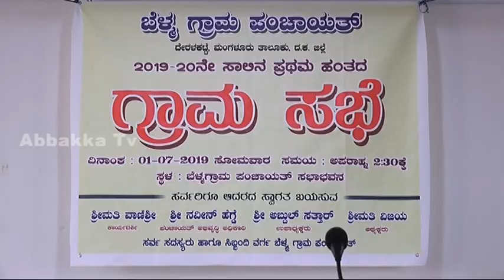ಬೆಳ್ಮ ಗ್ರಾಮ ಪಂಚಾಯತ್ ದೇರಳಕಟ್ಟೆ 2019-20ನೇ ಸಾಲಿನ ಪ್ರಥಮ ಹಂತದ ಗ್ರಾಮ ಸಭೆ